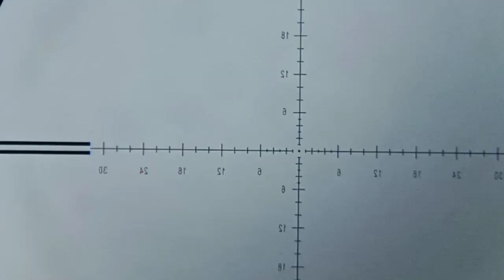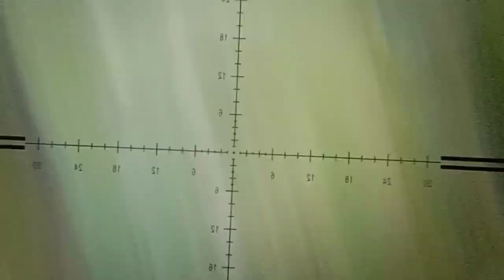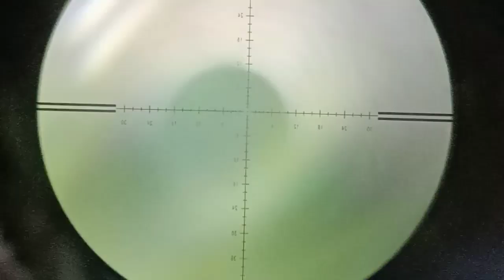🔴Full hunting burung tekukur unit Bocab500cc FX juragan bedhil 🦜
🔴Full hunting burung tekukur🦜
Bocab 500ccfx juragan bedhil